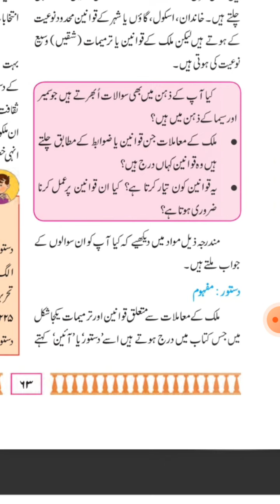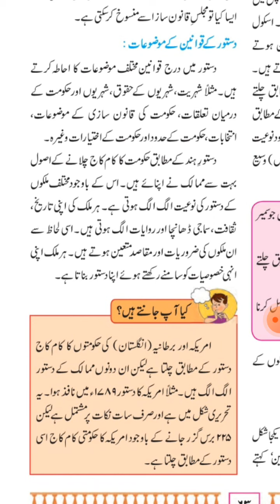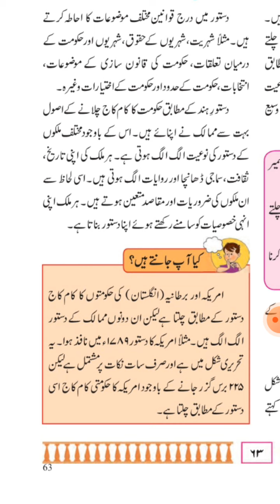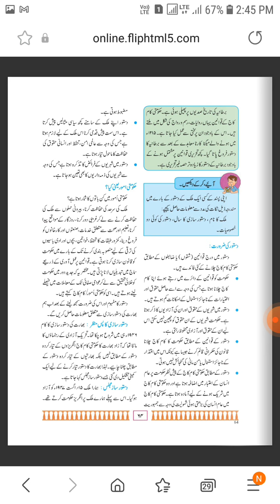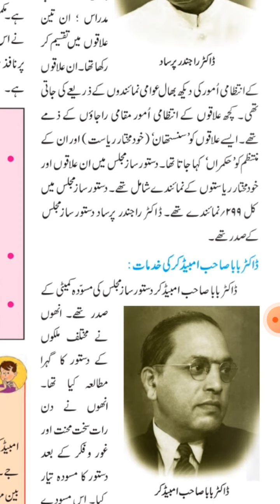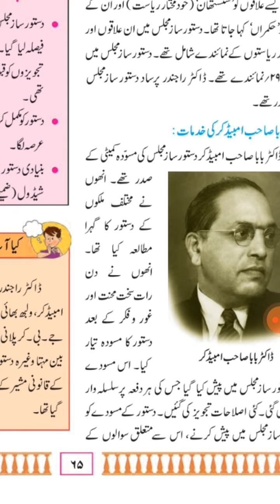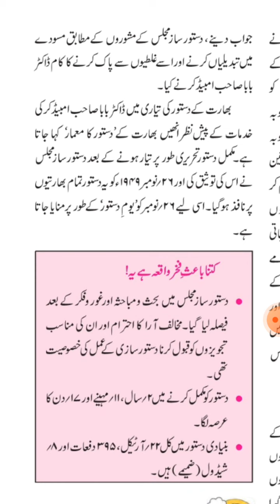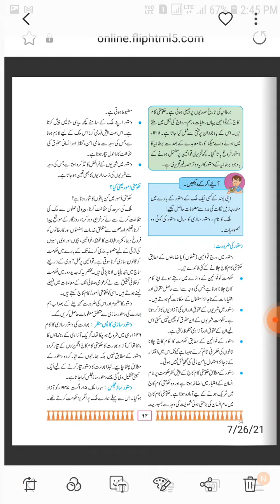7th Civics اپنے دستور کا تعارف. school. PRA VAMAN Rao Mahadik MUNICIPAL urdu school no.1